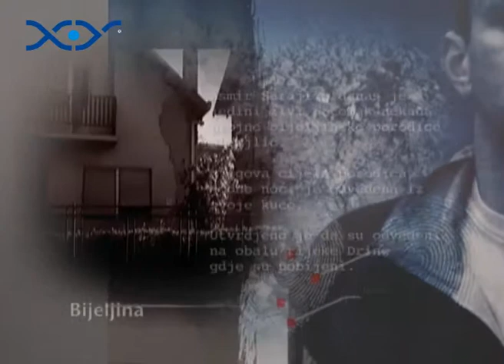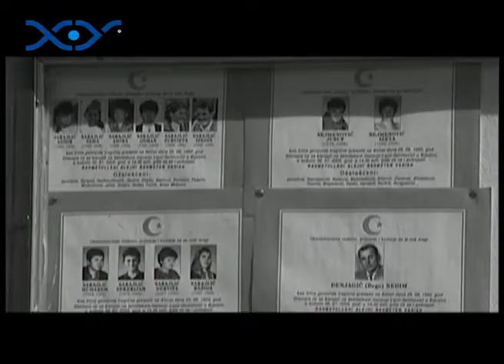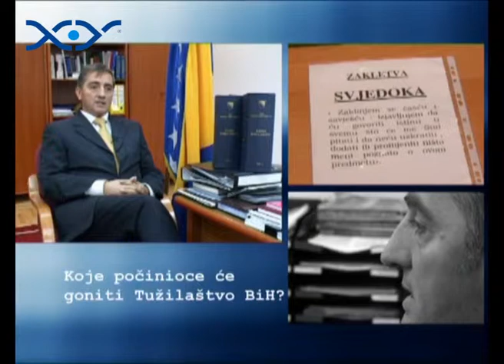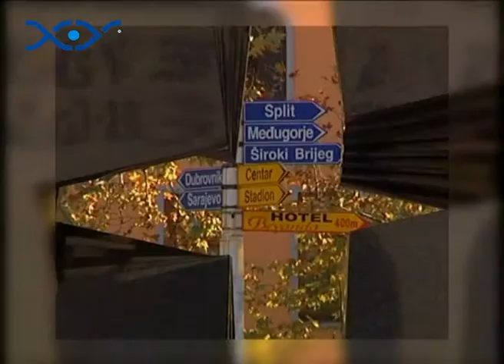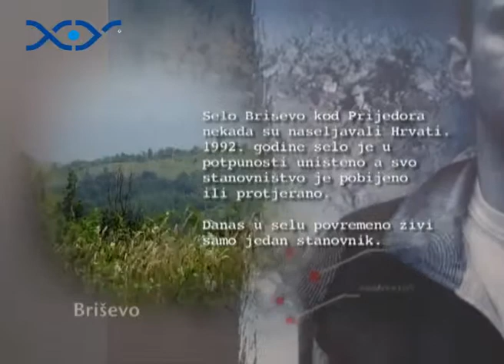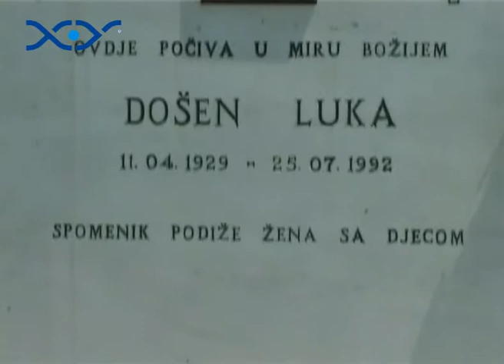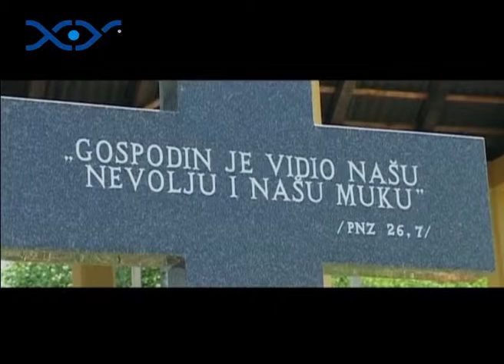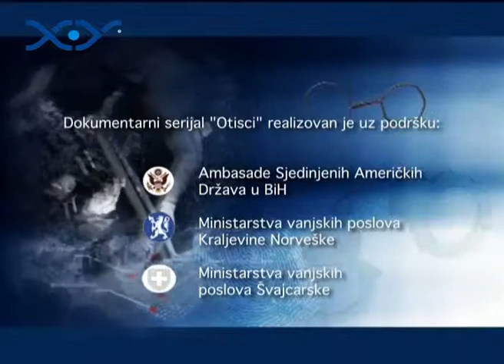OTISCI - epizoda 05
EPIZODA 5
- Bijeljina - uništena porodica
- Sud Bosne i Hercegovine
- Traženje nestalih - Mostar
- Briševo - selo kojeg nema
- Haški tribunal
- Poznati o ratnim zločinima - Željko Kopanja